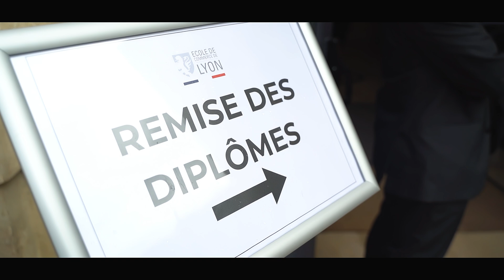Gala ECL 2024